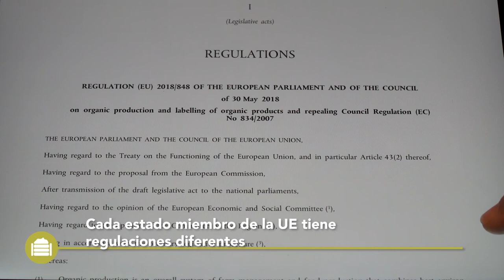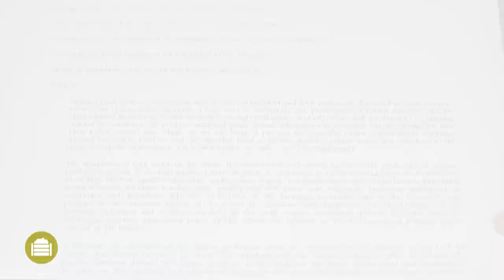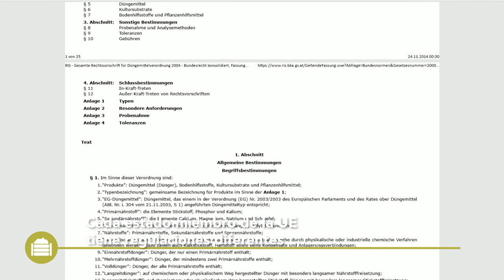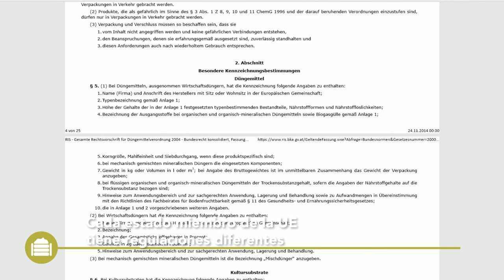Vermicompost (Humus de lombriz) – Información Práctica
Este vídeo de Best4Soil le informa sobre las ventajas de usar este compost, pero también sobre los aspectos que debe tener en cuenta a la hora de producir o aplicar vermicompost en sus campos o en su invernadero. Al final del video encontrará información adicional sobre estos temas.